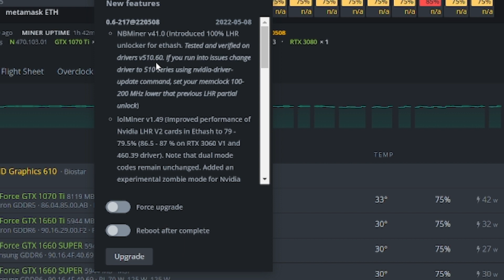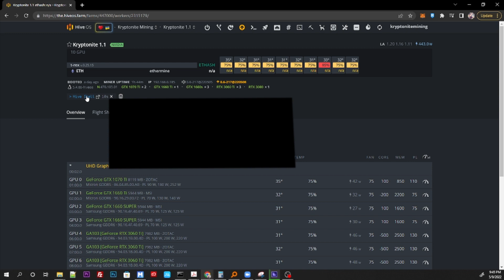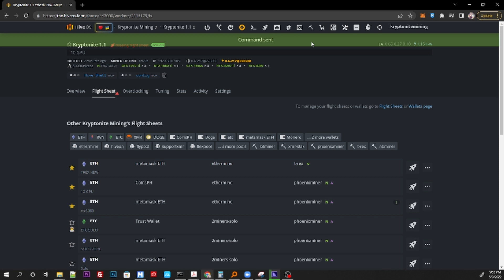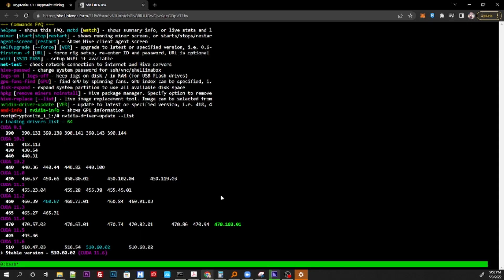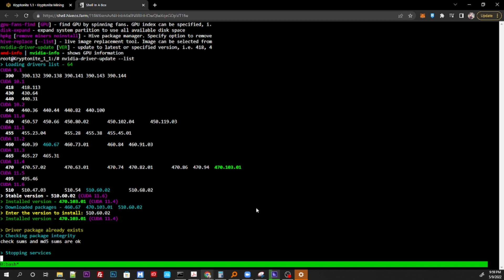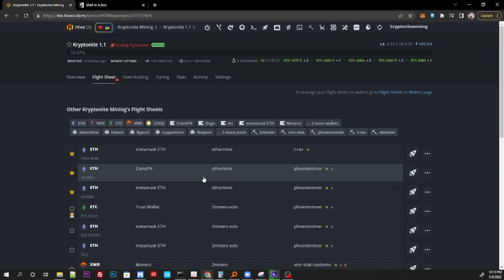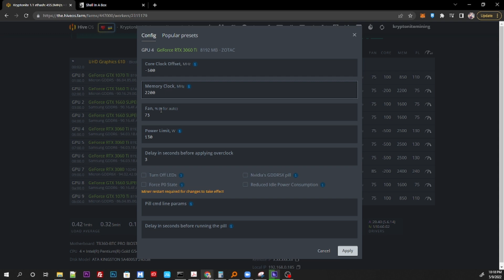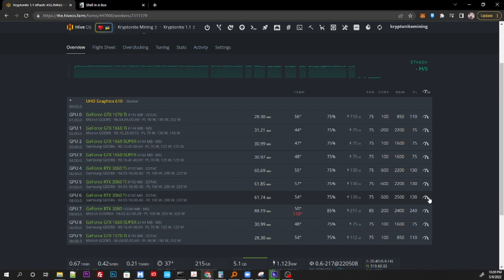🔴 RTX 3060ti LHR 100% unlock hiveos NB Miner (ALL LHR) 2022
Welcome back vlog sana di nyo po ko nalilimutan

Nvidia update command
nvidia-driver-update --list

OC:
CORE: -500 Mem 2200 PL 130 Fan 75   = 48MH
CORE: -500 Mem 2500 PL 130 Fan 75   = 49MH

How to use bityard??